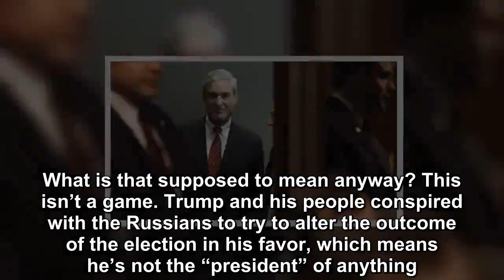Donald Trump thinks he “won” the Mueller probe and he goes berserk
Even as Donald Trump’s handpicked Attorney General William Barr tries to fend off the inevitable release of the full Mueller report, Trump’s inner circle has apparently convinced him that this is all